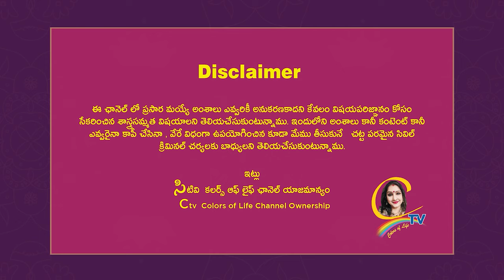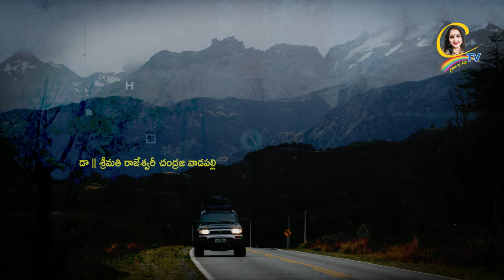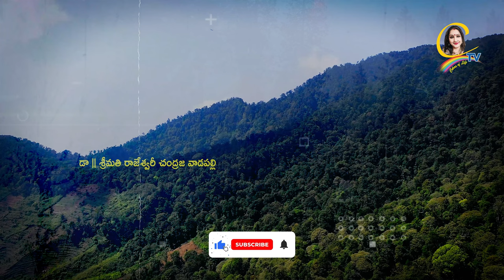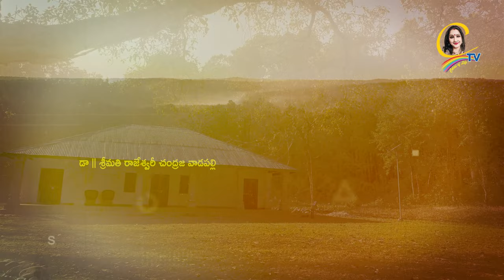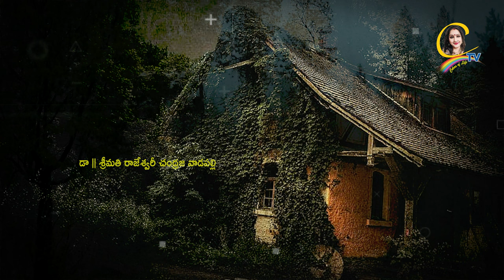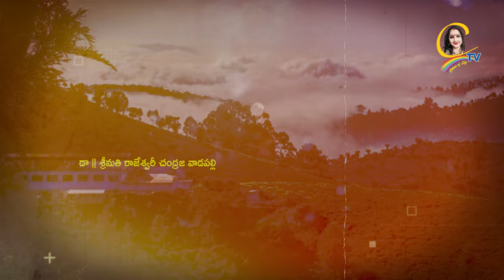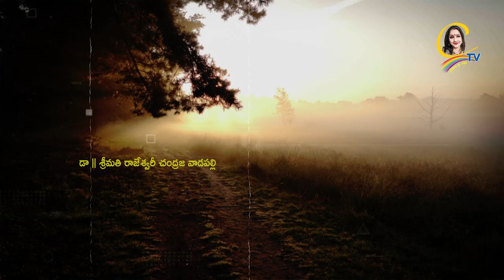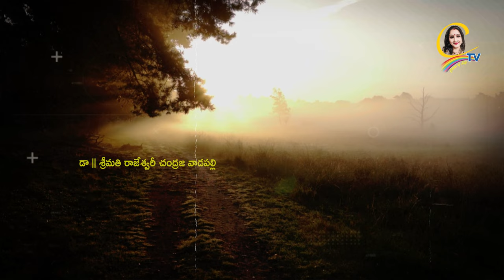నిశీధి రాగం మిస్టీరియస్ నవల పార్ట్ 34 | nisidhi ragam story part 34 | Ctv colors of life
previous Nisidhi ragam parts links

15 శాస్త్రాలకు పైగా నైపుణ్యం సాధించి UNO ద్వారా గౌరవ డాక్టరేట్ పొందిన తొలి భారతీయ మహిళ.